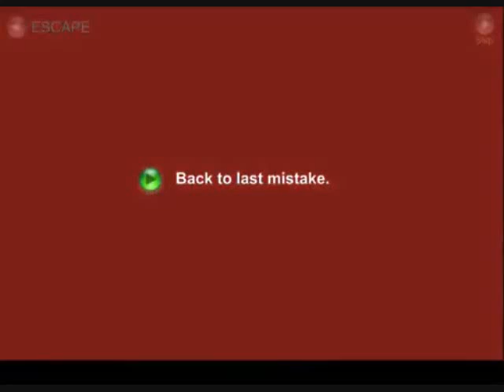Say your prayers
*guitar riff*